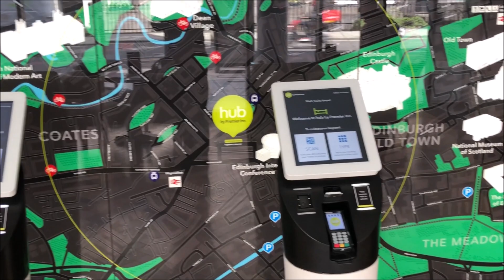Breakfast £5 HUB by PREMIER INN Review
Enjoy an exclusive review of THE HUB by Premier Inn.

Hear 100's of exclusive interivews and reviews with Alex Belfield